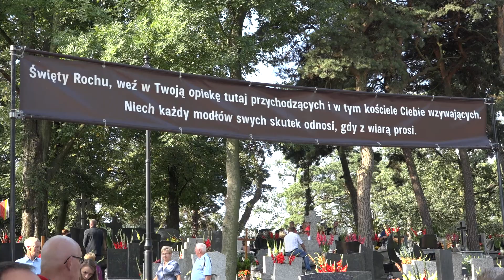W Mikstacie święcono zwierzęta